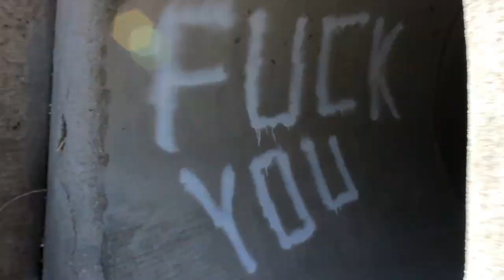jiboholic trailer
Product of the hood. Living how we wonna not how we should.

we ain't shit. Just wait on our full edit dropping.

"the first step is admitting"

Filmed by : Daniel Martinez (@danieltnez) & Tommy J Blanco (tommyjblanco)

Edited by : Anthony "BOY" Flores

Featuring: Anthony "BOY" Flores
                       Daniel Martinez
                     Christian Martinez
                     Jorge Viramontes
                         Daniel Yanez
                            Raul Ruiz
                              Freddy
                              alBART

Song : travi$ scott "don't play"